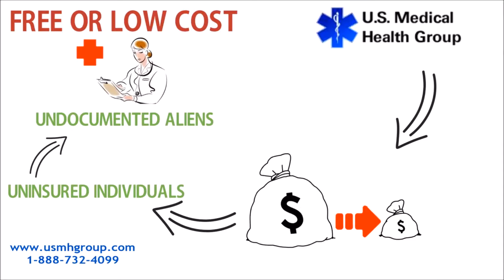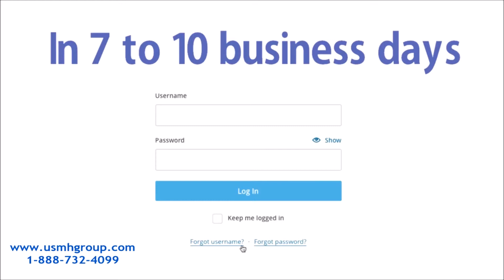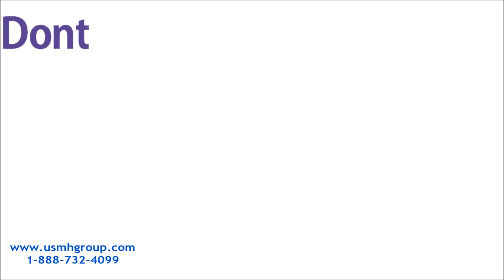Allergist North Las Vegas NV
The Best 10 Allergists for 2017 in Las Vegas, NV - Yelp

Tottori Allergy & Asthma Associates

Allergists & Immunologists near Las Vegas, NV - Healthgrades

allergies, Las Vegas NV, allergy, North Las Vegas, web, images, more, videos, video, maps, news, all, everything, search